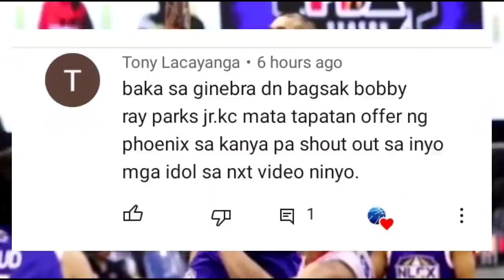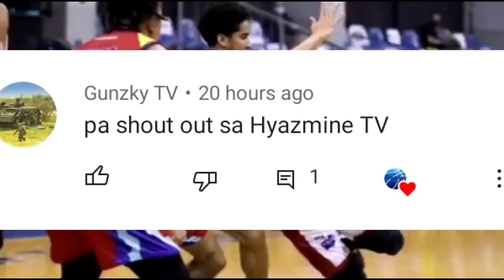PBA UPDATE,PERKINS PAPUNTA NA SA GINEBRA?ANG GOODNEWS PARA SA MAG'S!BAKIT MAY DUDA SA BIBILI SA LPG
mga boss alamin natin kung saan mapupunta ang dikalibreng big-man nasi jayson perkins kung mabebenta at team ng phoenix.bakit may pag dududa ang ilan sa makakabili sa phoenix?at ano ang goodnews para sa team ng magnolia

pba 2k20
pba news
pba schedule
pba live
pba players
pba basketball
pba champions
pba commissioner
pba commissioner's cup
pba draft
pba finals
pba fight
ginebra vs,
ginebra highlights,
ginebra ako,
ginebra awarding,
ginebra best,
ginebra best game,
ginebra brawl,
ginebra basketball,
ginebra brownlee,
ginebra championship,
ginebra champion,
ginebra commercial,
ginebra do or die,
ginebra finals,
ginebra games,
ginebra gin,
ginebra news